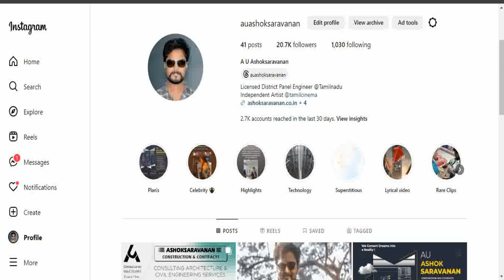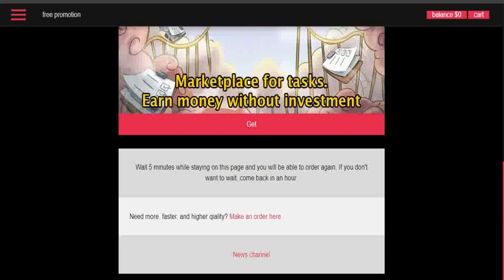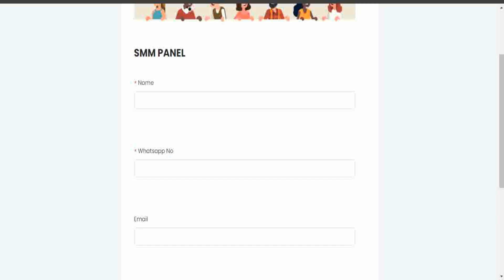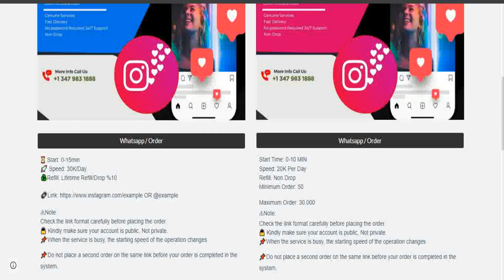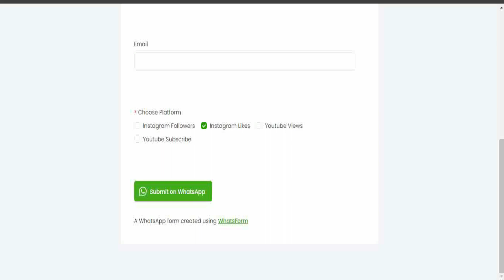Get Free Instagram Likes with our SMM Panel Services | Youtube Views | Subscribe | Followers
Get Free Instagram Likes :
Wait 5 minutes while staying on this page and you will be able to order again. If you don't want to wait, come back in an hour.